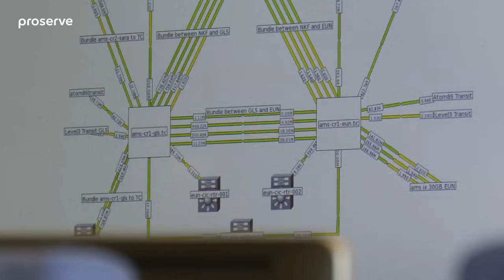Proserve B.V. at Cloud Strategies 2019, Netherlands (Spotlight)